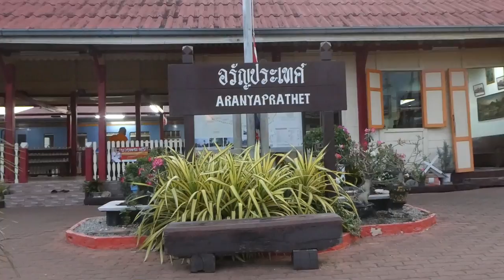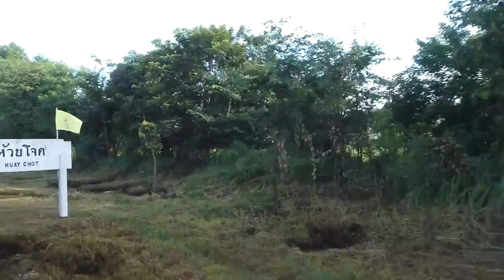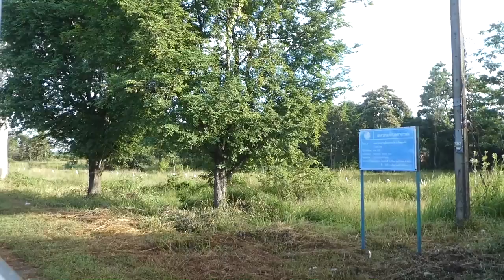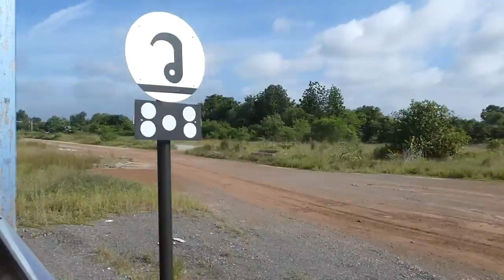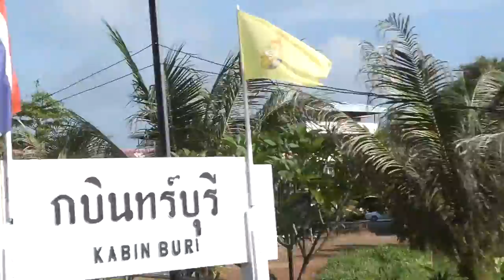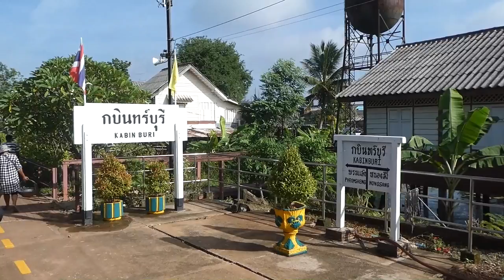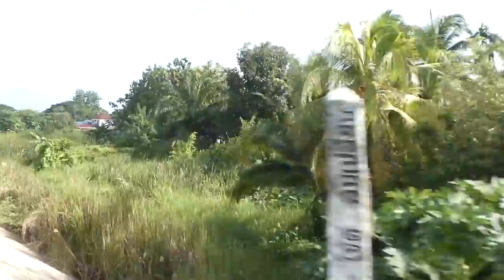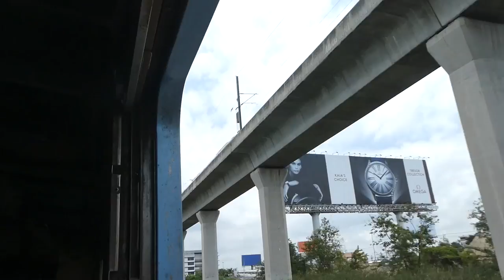รีวิวเต็มรูปแบบขบวน280อรัญประเทศ- กรุงเทพ